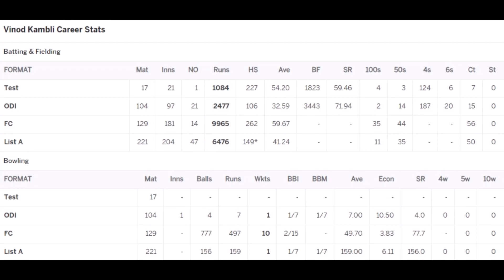Vinod Kambli Cricket Statistics, Runs, Highest Score, Batting Average, World Cup, Biography, Records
What is Vinod Kambli doing these days ?
What happened to Vinod Kambli in 1996 ?
Are Sachin and Kambli still friends ?